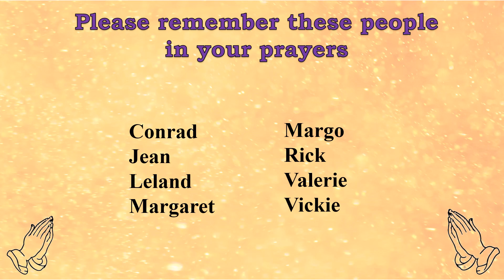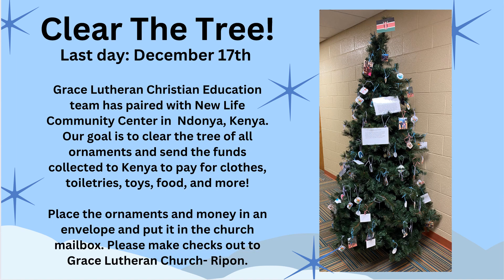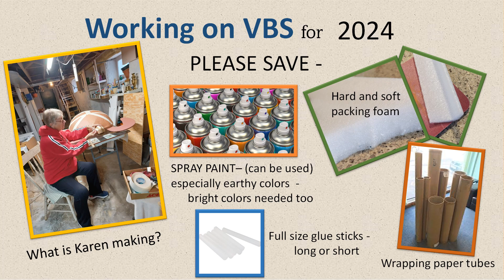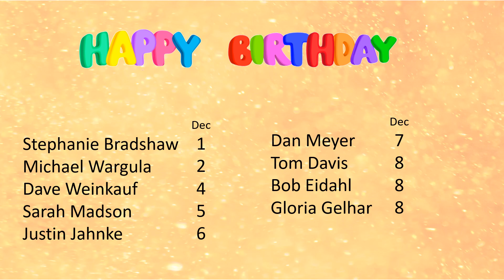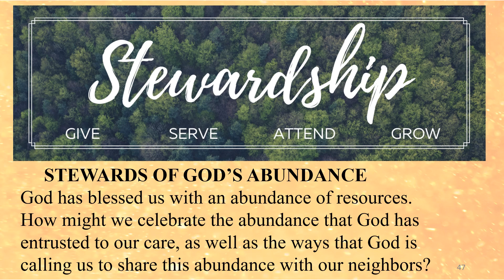Announcements Dec 3 2023 EDITED